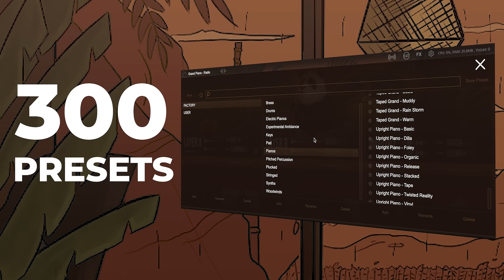Lofi Panda 3 - Intro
A quick introduction to the 3rd generation of the Lofi Panda audio plugin.

Illustration & Animation by Ana Cardoso
Animation Inspiration & Tribute to lofi artist Dryhope